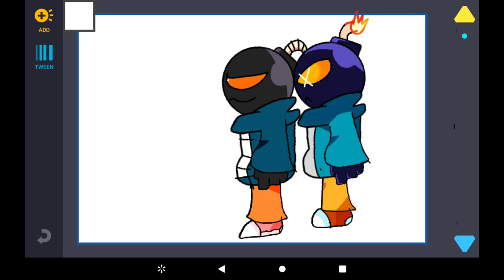my new model